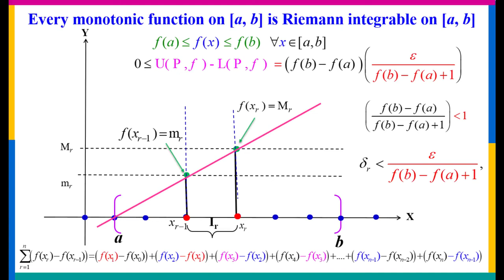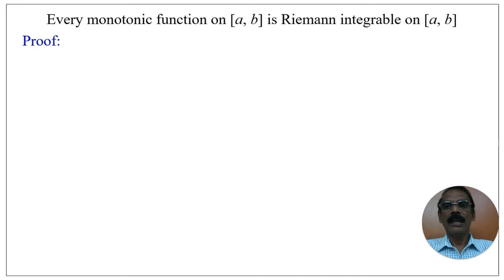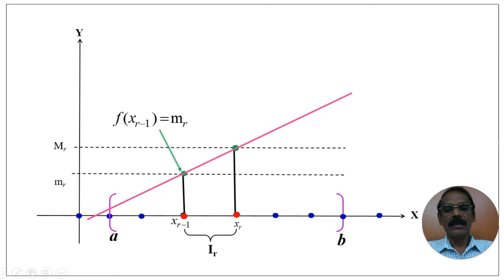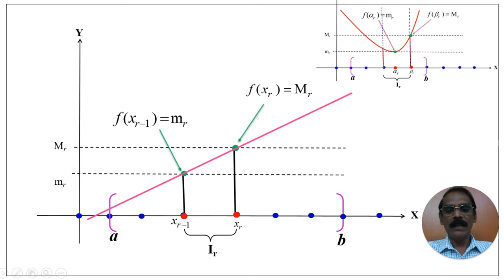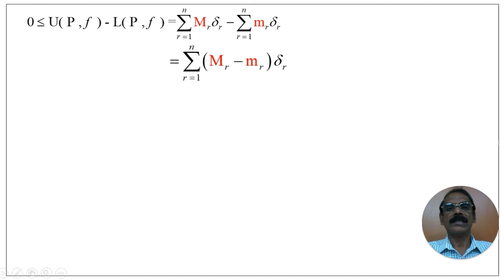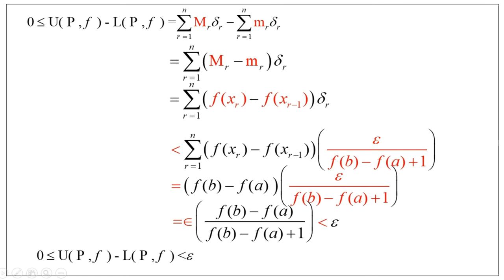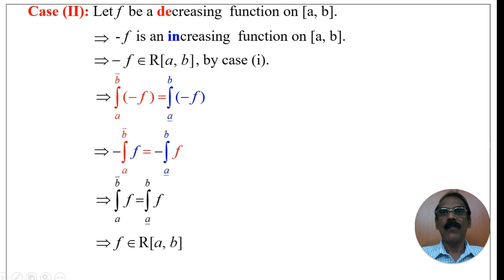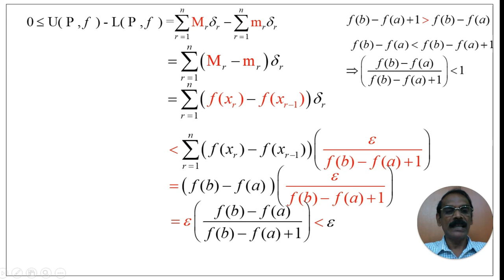Every monotonic function on [a, b] is Riemann Integrable on [a, b]